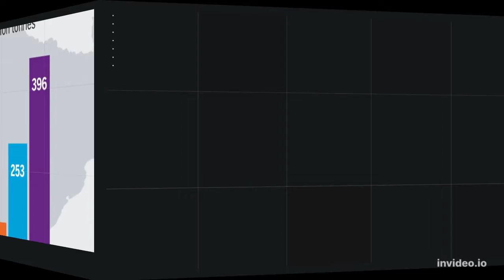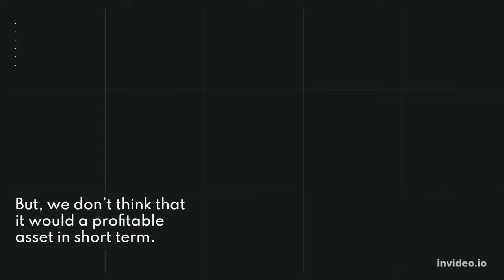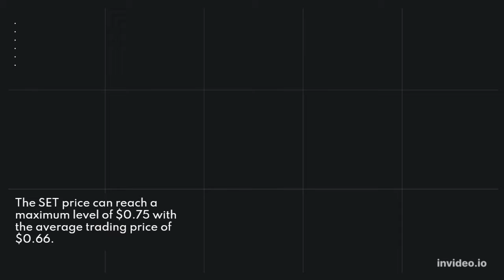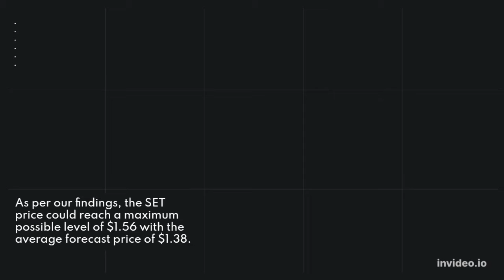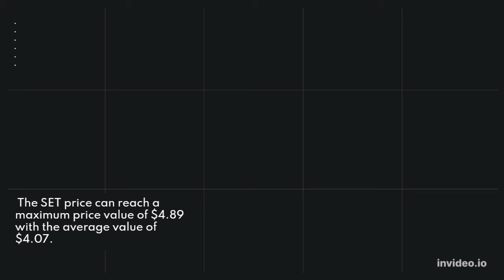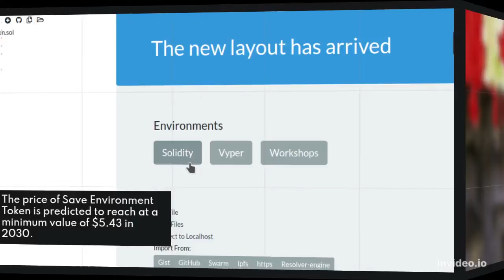Save Environment Token Price Prediction 2022, 2025, 2030 SET Price Forecast Cryptocurrency Price P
Save Environment Token Price Prediction 2022, 2025, 2030 | SET Price Forecast | Cryptocurrency Price Prediction

Save Environment Token Past Price Analysis
According to the latest data gathered, the current price of Save Environment Token is $0.23 and SET is currently ranked # in the entire crypto ecosystem.
The circulation supply of Save Environment Token is 960,882 with a marketcap of $223,941.
 If we compare the current market cap of the SET with yesterday’s, you can see that the market cap is also down.
Save Environment Token is facing a hard time getting on board with other crypto coins.
The SET is down to almost -11.6% in the last 7 days.
Save Environment Token (SET) Price Prediction/Forecast for 2022, 2023, 2024, 2025 and 2030
Save Environment Token Price Prediction 2022
According to our deep technical analysis on past price data of SET, In 2022 the price of Save Environment Token is predicted to reach at a minimum level of $0.25.
 The SET price can reach a maximum level of $0.28 with the average trading price of $0.27.
Save Environment Token Price Prediction 2023
The price of Save Environment Token is predicted to reach at a minimum level of $0.44 in 2023.
The Save Environment Token price can reach a maximum level of $0.51 with the average price of $0.45 throughout 2023.
SET Price Forecast for 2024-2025
As per the forecast price and technical analysis, In 2024 the price of Save Environment Token is predicted to reach at a minimum level of $0.64.
The SET price can reach a maximum level of $0.75 with the average trading price of $0.66.
The price of 1 Save Environment Token is expected to reach at a minimum level of $0.91 in 2025.
 The SET price can reach a maximum level of $1.13 with the average price of $0.93 throughout 2025.
Save Environment Token Price Prediction 2026
Save Environment Token price is forecast to reach a lowest possible level of $1.33 in 2026.
As per our findings, the SET price could reach a maximum possible level of $1.56 with the average forecast price of $1.38.
Save Environment Token Price Prediction 2027
According to our deep technical analysis on past price data of SET, In 2027 the price of Save Environment Token is forecasted to be at around a minimum value of $1.94.
 The Save Environment Token price value can reach a maximum of $2.30 with the average trading value of $2.01 in USD.
Save Environment Token (SET) Price Prediction 2028
The price of Save Environment Token is predicted to reach at a minimum value of $2.73 in 2028.
The Save Environment Token price could reach a maximum value of $3.33 with the average trading price of $2.83 throughout 2028.
Save Environment Token Price Prediction/Forecast 2029
As per the forecast and technical analysis, In 2029 the price of Save Environment Token is expected to reach at a minimum price value of $3.93.
 The SET price can reach a maximum price value of $4.89 with the average value of $4.07.
Save Environment Token (SET) Price Prediction 2030
The price of Save Environment Token is predicted to reach at a minimum value of $5.43 in 2030.
The Save Environment Token price could reach a maximum value of $6.76 with the average trading price of $5.64 throughout 2030.
Save Environment Token Price Prediction 2031
Save Environment Token price is forecast to reach a lowest possible level of $8.05 in 2031.
As per our findings, the SET price could reach a maximum possible level of $9.65 with the average forecast price of $8.27.